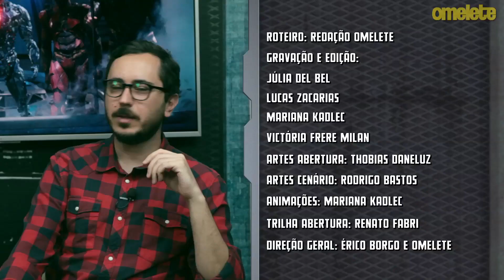O que o trailer de Liga da Justiça não mostrou | OmeleTV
Você ficou com a impressão de que o novo trailer de Liga da Justiça, revelado neste fim de semana, mostra demais? Neste OmeleTV, nós discutimos tudo o que o vídeo não mostra! Como Superman volta, a presença de Darkseid, a expectativa por um novo Lanterna Verde... A boataria não para!